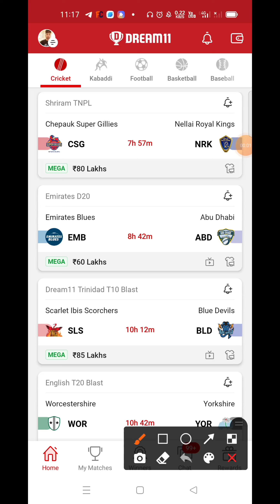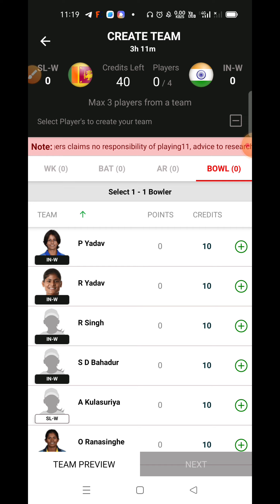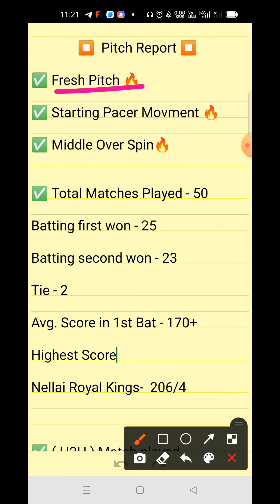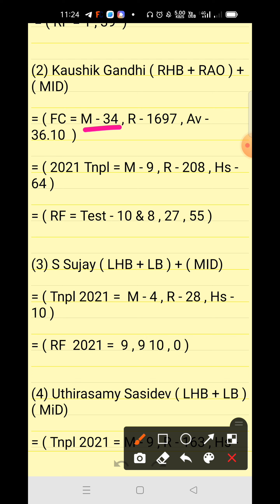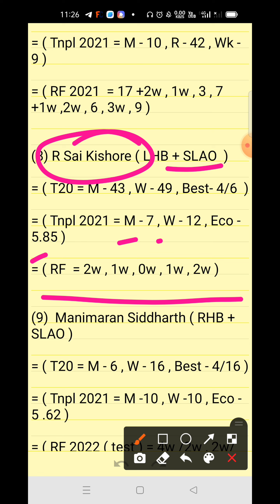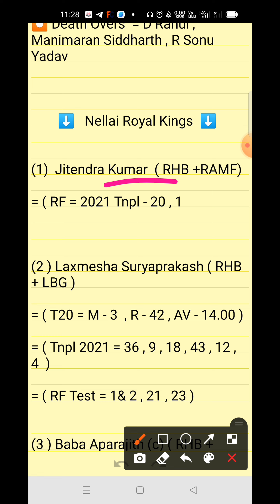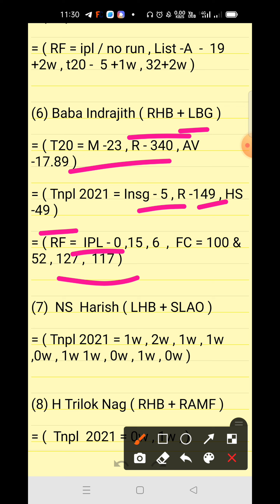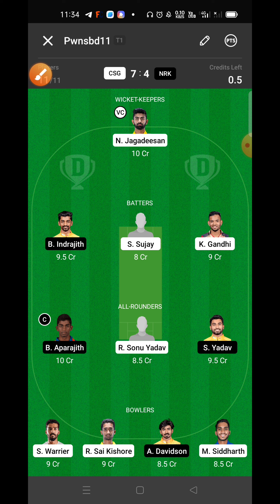CSG vs NRK Dream11 Prediction, CSG vs NRK Dream11 Team, TNPL 2021, CSG vs NRK Match - 1,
Tags -;

Your Quires -;

CSG vs NRK Dream11 Prediction

CSG vs NRK Dream11 Team

CSG vs NRK Dream11 GL Team

CSG vs NRK Dream11 Prediction live

CSG vs NRK Dream11 SL team Player Stats

CSG vs NRK Dream11 GL Prediction

CSG vs NRK TNPL Match

Sriram TNPL 2022

1. This video based on our own research we are not promoting any type of gambling.